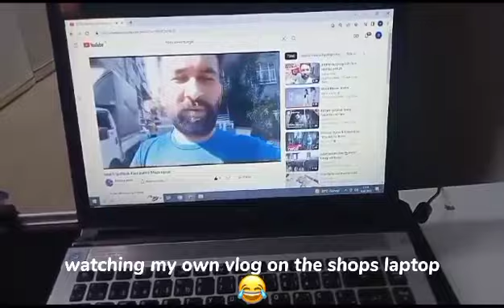seen hogaya yr aj to daily life video in İstanbul